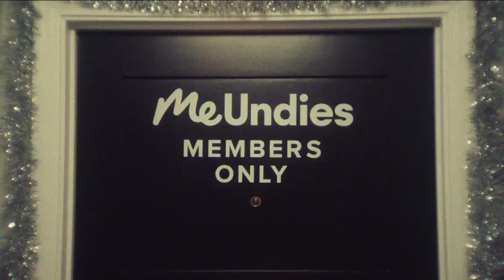KABC DT 12042022 0458AM